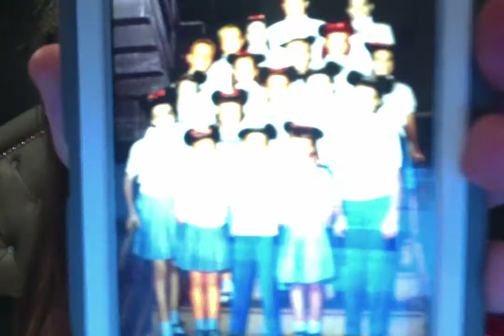Zoe's Reaction #2: Disney Sing-Along Songs: Zip-a-Dee-Doo-Dah Part 1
Best Part On "Peter Pan" Ever!